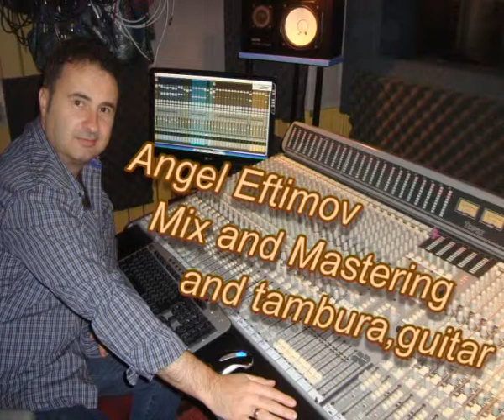plamen and friends